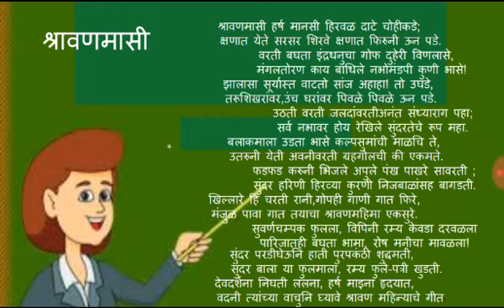VII STD Marathi Lesson no. 4.श्रावणमास part - 1